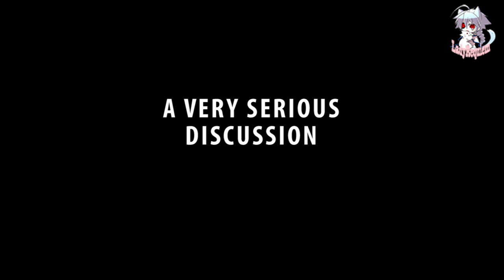It's Super Serious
After watching the Berserk Outtakes, and then watching the BlazBlue anime, I just couldn't help but merge the two together.